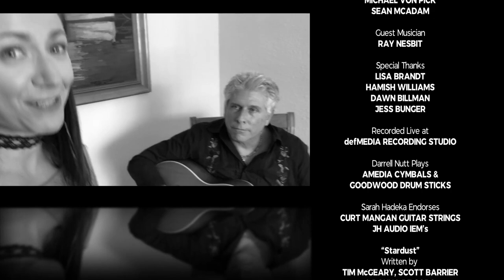Music Studio Live | S01E02 MSL TIM McGEARY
Tim McGeary - A man of true integrity with the gift of songwriting. Tim puts his real life into music!

Tim McGeary joins Darrell Nutt and Sarah Hadeka for episode 02 of Music Studio Live. Tim talks about everything from opening up shows with Missing Persons in the 80's to dealing with personal tragedy. We perform a couple of Tim's songs and discuss the art of songwriting.

Guest Musician: Ray Nesbit

Executive Producer
DARRELL NUTT

Produced, Directed, Edited, & Mixed by
DARRELL NUTT

Produced by
SARAH HADEKA

Recorded at:
defMEDIA RECORDING STUDIO

Camera Operators:
BRENT BILLMAN
MICHAEL PICK

Darrell Nutt Endorses:
AMEDIA CYMBALS
GOODWOOD DRUMSTICKS

Sarah Hadeka Endorses:
CURT MANGAN GUITAR STRINGS
JH AUDIO IEM